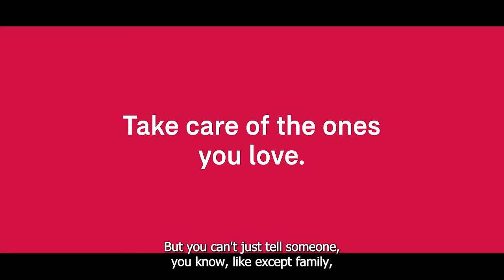Son’s Solid Support System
Who do you turn to when you’re feeling down?

For Son, he confides in his family, the people whom he loves and trusts the most.